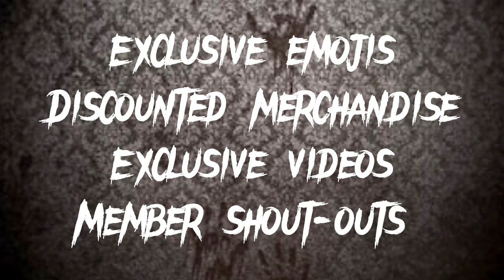GFS MEMBERSHIP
Early access to NEW ghost investigation videos
Loyalty badges
Members-only live streams
Exclusive emojis
Discounted merchandise
Exclusive members-only videos
Member shout-outs